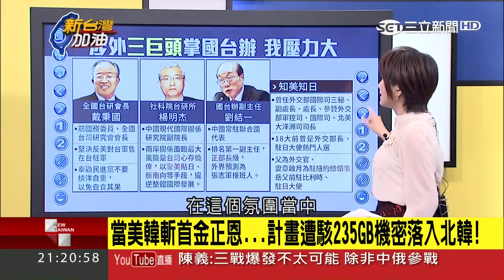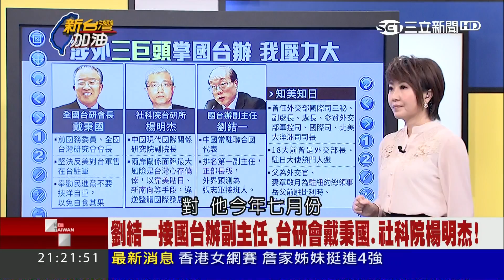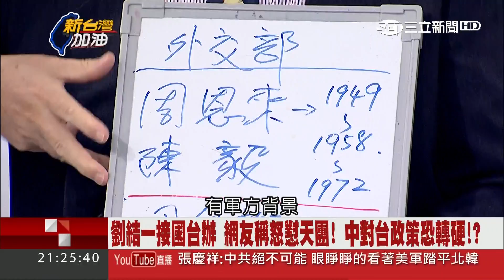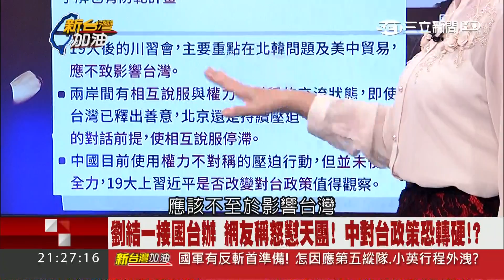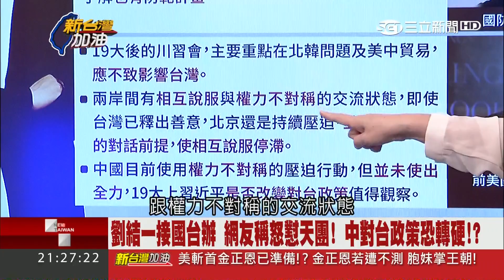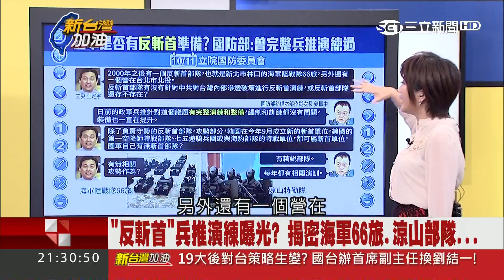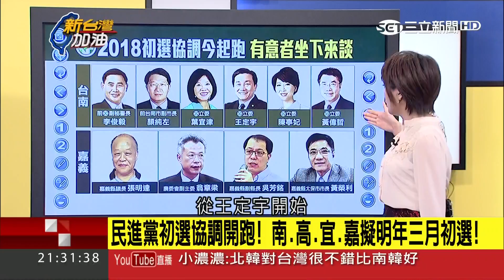示威北韓蓄勢待發？！ 兩航母赴朝鮮.美日韓空軍首度聯合夜訓！｜廖筱君主持｜【新台灣加油PART2】20171012｜三立新聞台